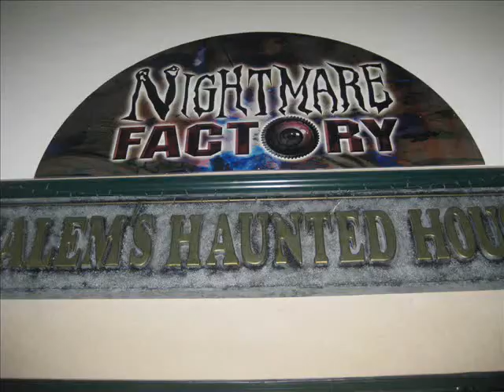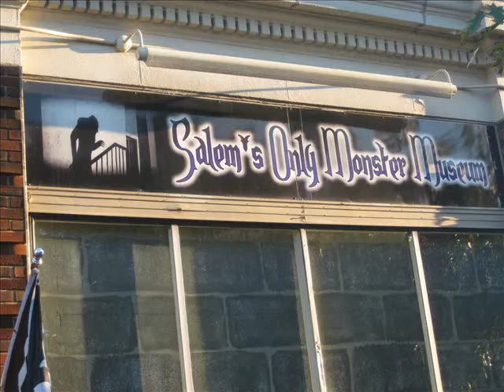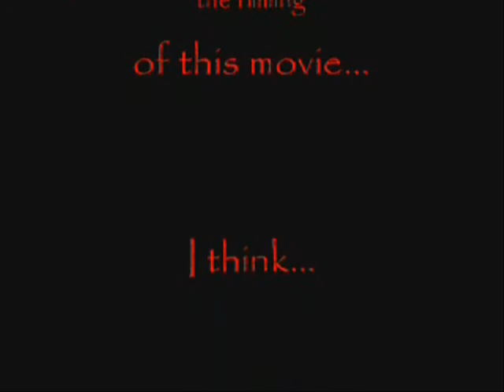Halloween Special - Anniversary Salem Trip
For today's Halloween special, YouTube's resident vampier vlogger discusses his recent trip with his wife for their anniversary. Meep and Nosphyrus wen to Salem, MA, home of the infamous Salem Witch Trials. They have Halloweeny good food all year, but especially around the Halloween season.